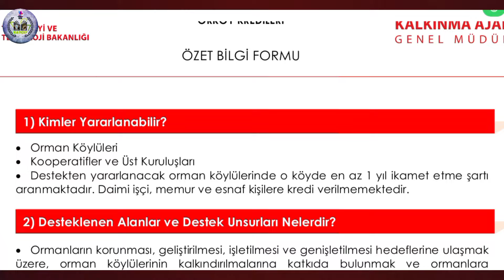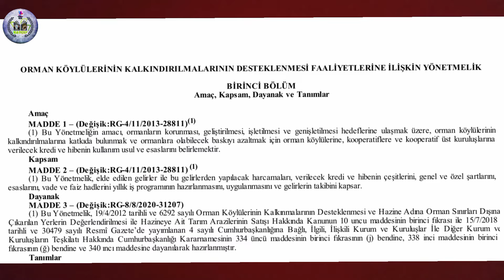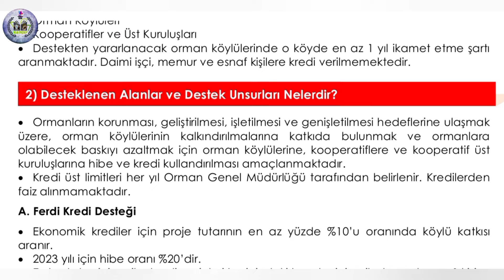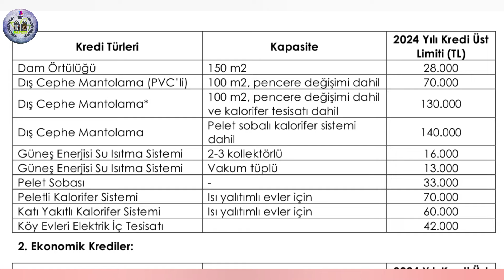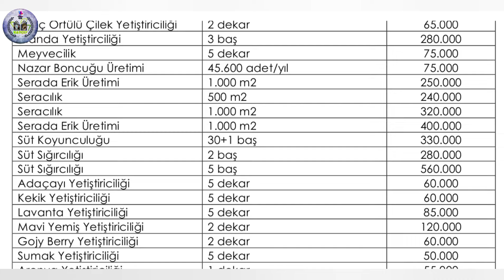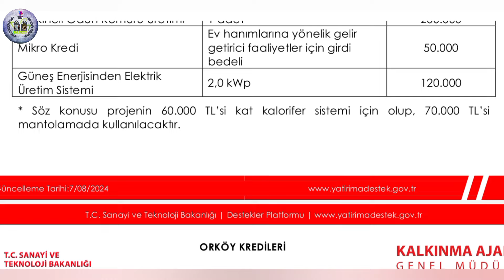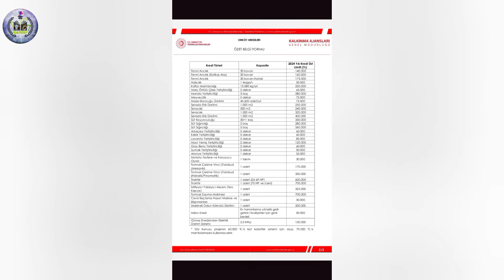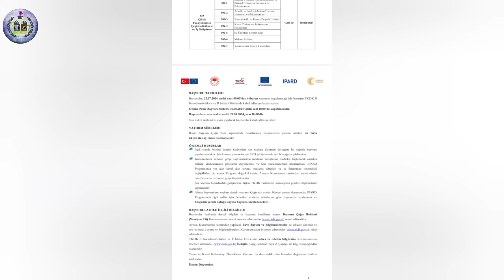Kriterleri Karşılıyorsanız, Başvuru yapabilirsiniz !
Orman genel müdürlüğü ORKÖY kredileri, kredi limitleri güncellendi.
İşte detaylar,